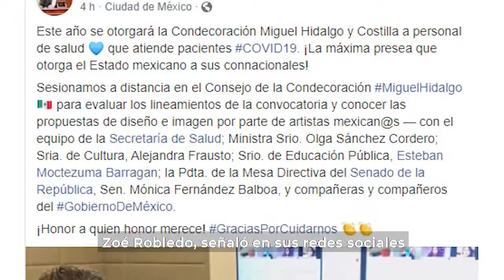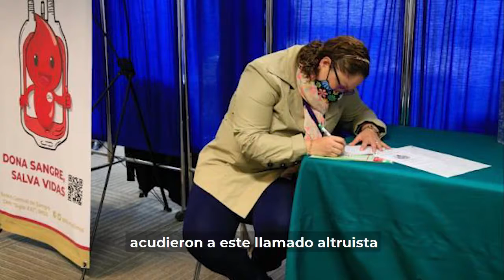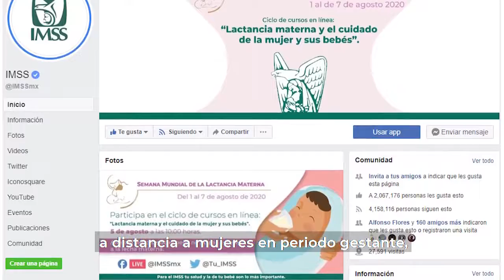IMSSinforma 04 de agosto de 2020